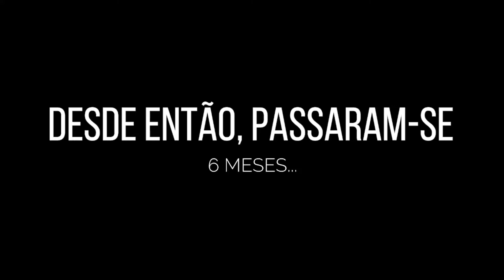Luzkas apresenta A Teoria do Caos o RPG e comenta sobre temporadas passadas.